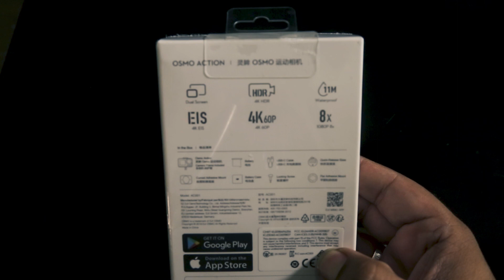DJI OSMO ACTION vs GOPRO HERO 7 | URDU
Unboxing, test, and comparison of both cameras.

I'm a huge fan of action cameras and really happy that now GoPro has a competition.

I was totally amazed to see the stabilization of the new Osmo action, now that's a gimbal killer.
Also, the low light capabilities of the Osmo action is amazing.
I was not expecting it to be that good.

Anyways, special thanks to Danish Khan and Alexander for helping me out in making this video.